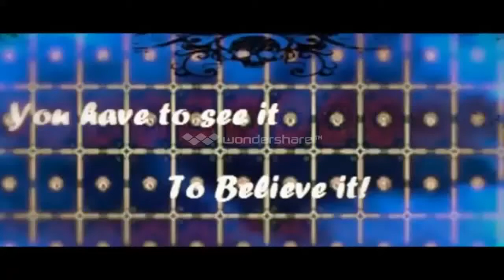Original Version of the Fanthom Change?